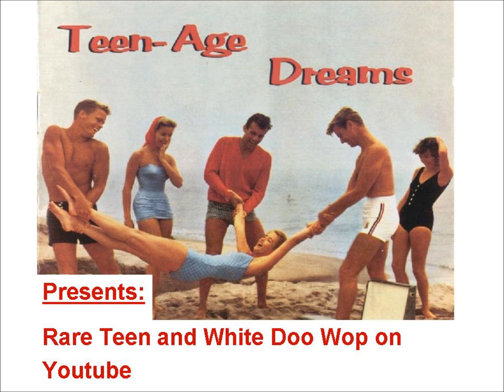Johnny Milton and The Condors - A Girl Named Sue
Released on DECCA 11862 in 1964